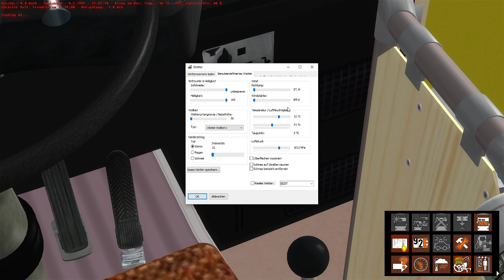Omsi 2 Let´s Test MAN_SG_SU 220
Hallo und willkommen zum ersten Video im neuen Jahr. Heute Testen wir auf der Map Berlin Spandau den bereits angekündigten MAN_SG_SU 220. Ich wünsche viel Spaß mit dem Video.